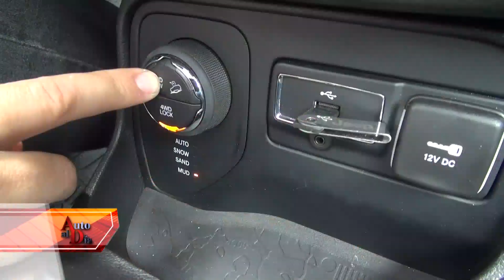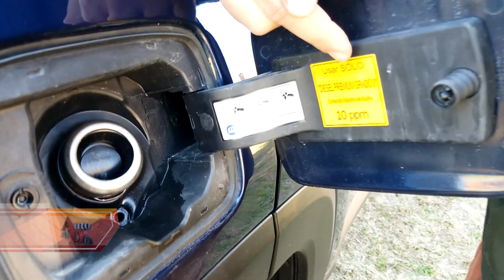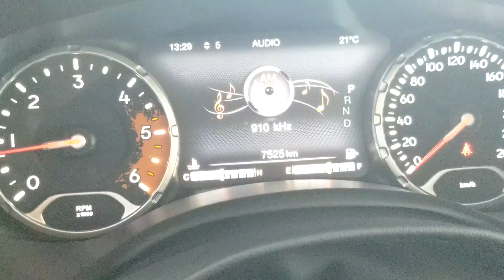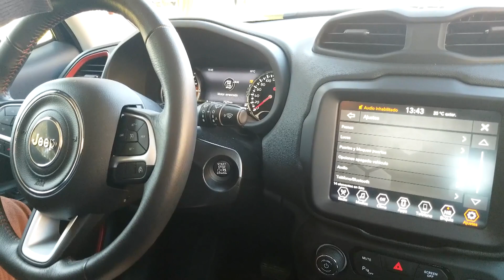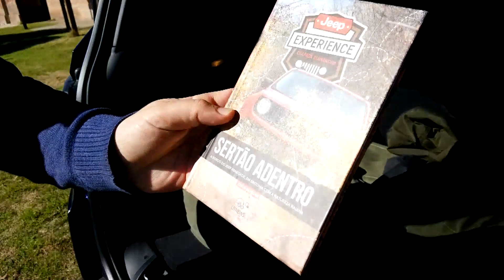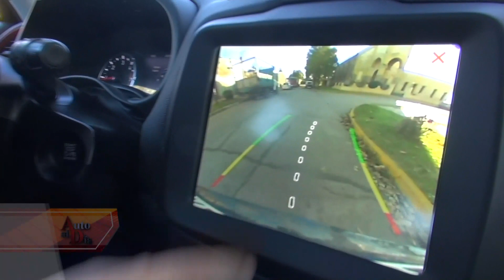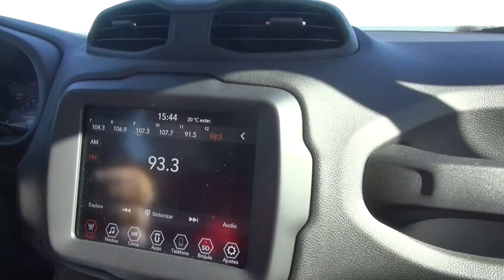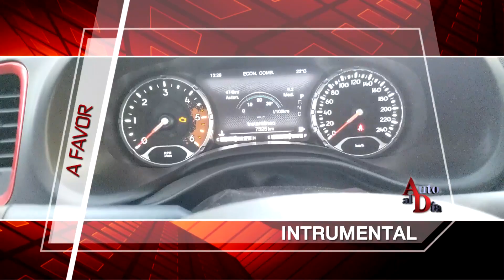JEEP RENEGADE TRAILHAWK TD 4X4. TEST AUTO AL DÍA. (24.8.19)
Probamos el tope de linea del modelo Renegade, el único que ofrece 4x4, motor TD y caja AT9. Antes de la devaluación costaba $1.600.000.- El nuevo precio se sabrá en septiembre.